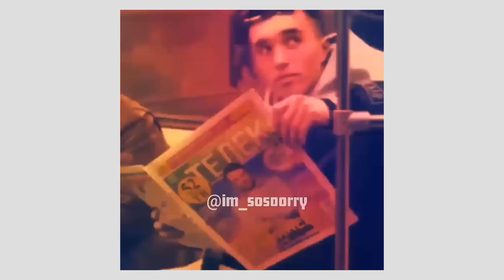AKHIRNYA LING GW BISA SET SET SET KAYAK WANNN !!!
Latihan Ling lagi ya kann?
Hero yang masih jadi favorite para pro player dan user hyper buat push rank..
Kalau @Wannn yang main Ling emang ngeri yaa, tapi di konten kali ini Gue akan cobe memainkan Ling hehe
RRQ XIN NONOLIVE!
Screenshoot moment favorite kalian,
Tag gue diinstastories kalian ya!
Punya video meme lucu/gokil yang menarik seperti opening2 di channel ini?
kirim ke DM atau tag ke akun instagram
Terima kasih buat kalian semua yang terus mendukung gue sampai sekarang!